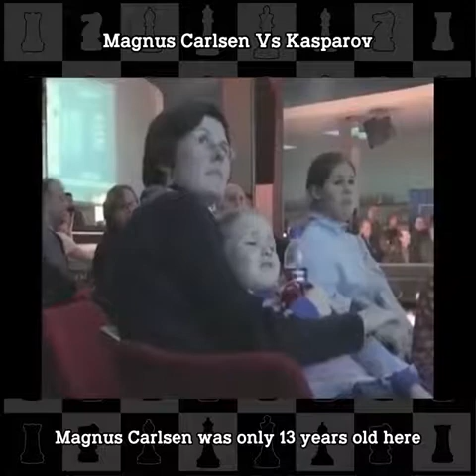Carlsen X kasparov 2004